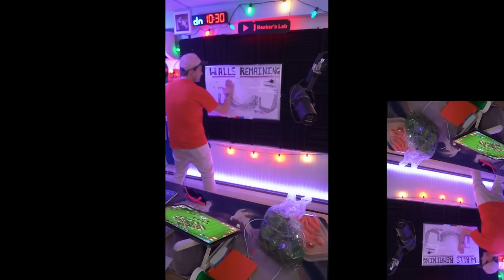Overcoming the most OVERPRICED walls in Clash history... BANK ACCOUNT STILL STANDING.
▶️ It's Clash of Clans on Beaker's Lab! Overcoming the most overpriced walls in Clash history - we might just pull this off. ENJOY! ◀️